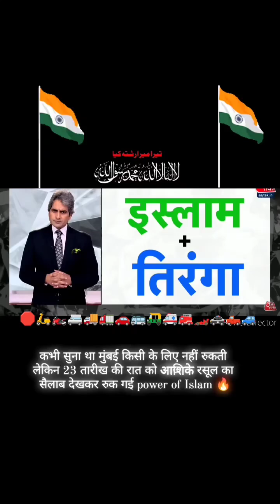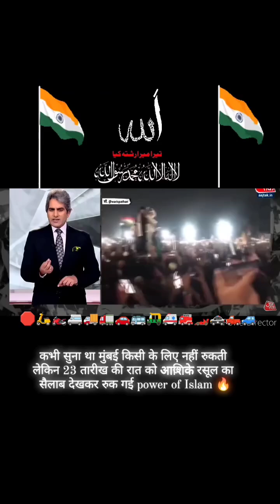imtiaz jaleel rally to mumbai mumbaimuslim rally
mumbai rally news
imtiaj jaleel